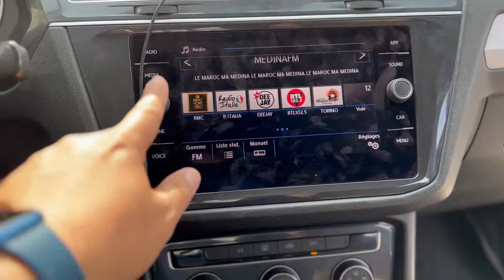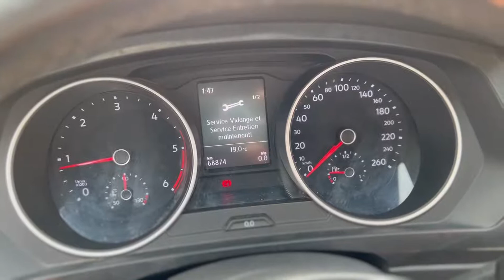Installation d’un poste facelift 8" + camera de recul Volkswagen original sur une tiguan 2 2017